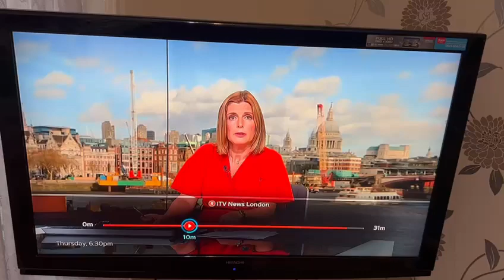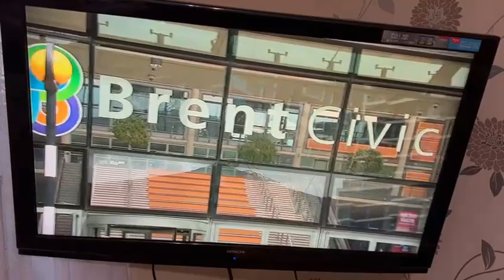Tokyngton Flood ITV News